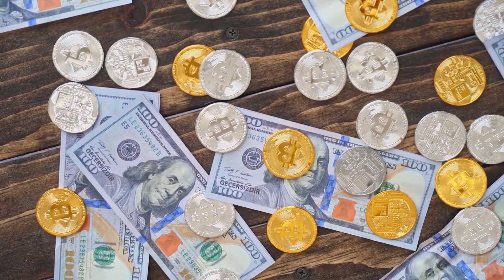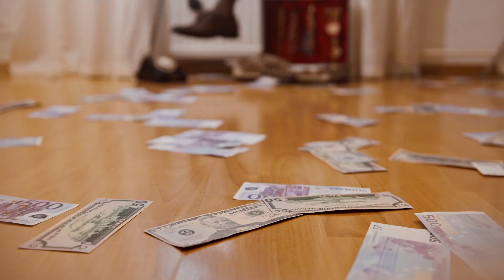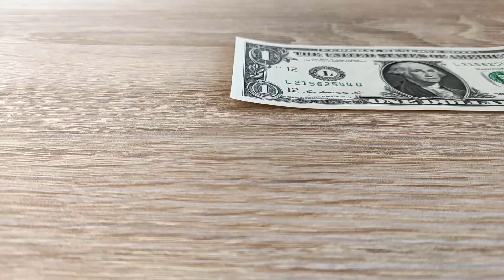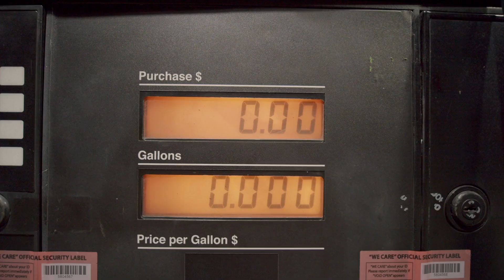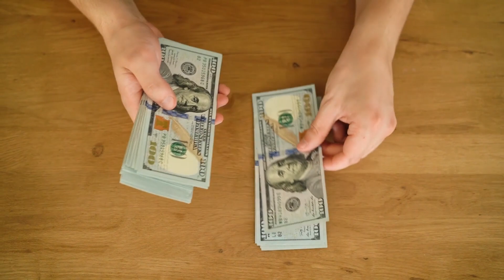Why Everyone is Leaving These 10 States in America (2021)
The economy is shifting and from West Virginia to New Jersey, these are the states that everybody is leaving in 2021.

0:00 – Prologue
0:08 – State 1
1:01 – State 2
1:43 – State 3
2:38 – State 4
3:26 – State 5
4:18 – State 6
4:55 – State 7
4:41 – State 8
6:41 – State 9
7:39 – State 10